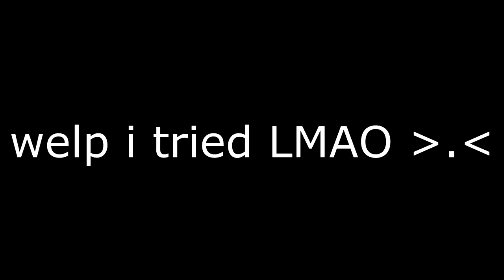Trombone Champ - Sonic Colors - Reach for the Stars (fail)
great game.

custom chart by RandomNoise.